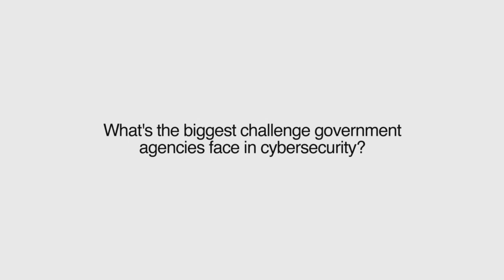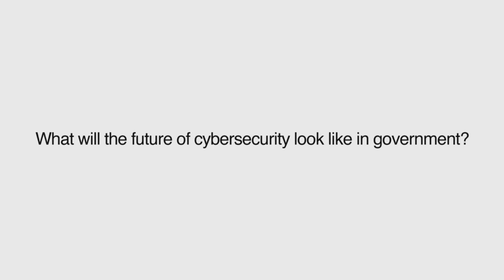NSA's Neal Ziring on evolving cyber threats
Neal Ziring, technical director, information assurance directorate, National Security Agency